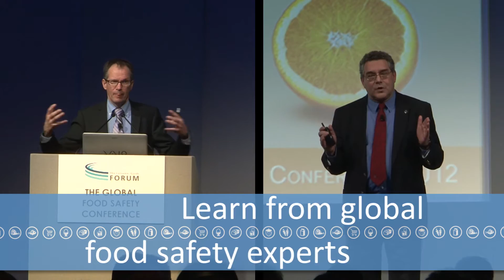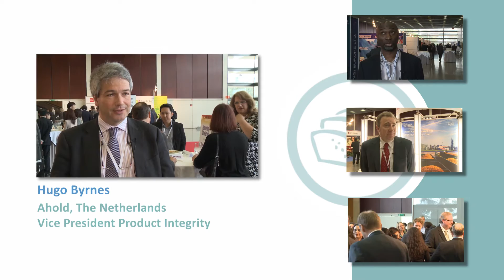Global Food Safety Conference 2016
The GFSI Global Food Safety Conference is a unique annual event bringing together over 1,000 leading food safety specialists from over 50 countries to advance Food Safety globally. The Conference provides the opportunity to meet and network with industry peers, share knowledge, benefit from thought-provoking presentations from internationally reputed industry experts and hear innovative ideas to implement in your workplace.